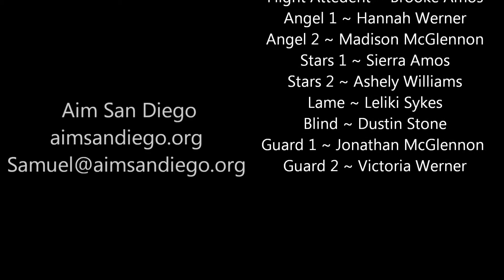End Of The Beginning (Aim San Diego)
Aim San Diego Presents "End Of The Beginning"
AimSanDiego.org